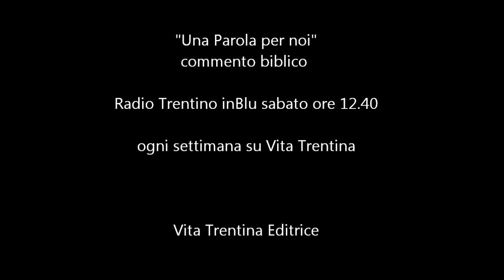Una Parola per noi - domenica 27 luglio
Dov’è finito Salomone? “Il regno dei cieli è simile a un tesoro nascosto in un campo… Qual è il tesoro della nostra vita?

I lettura: 1 Re 3,5.7-12;

II lettura: Romani 8,28-30;